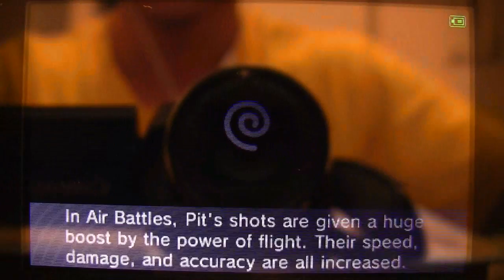Kid Icarus: Uprising 9.0 Walkthrough Chapter 12 Shooting inside a bomb factory...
Kid Icarus: Uprising 9.0 Walkthrough
Welcome to Chapter 12!
Today, we shut down Viridi's reset bomb factory.
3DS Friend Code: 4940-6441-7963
NNID: Nammy12

Weapon Used: 303 Laser Staff
Range: 3.5
Melee 1
Overall defense +5
Health+1
Poison+1
Walking Speed +1
Dash Charged Shot+2
bwkd dash cont fire+3

Powers Used: Playing Dead Lvl 3
Brief Invincibility Lvl 2
Pisces Heal Lvl 2
Effect Recovery Lvl 1

I do not own Nintendo or Kid Icarus: Uprising